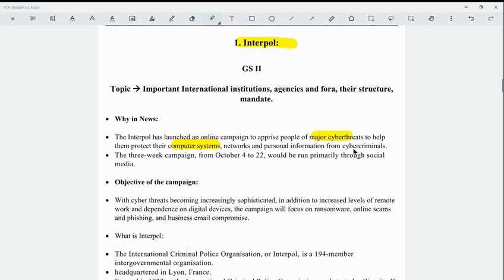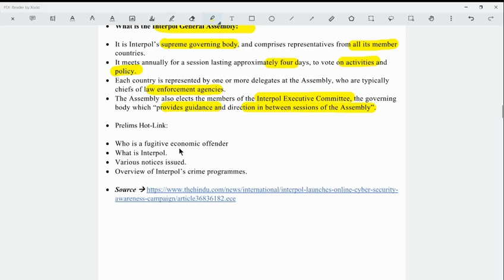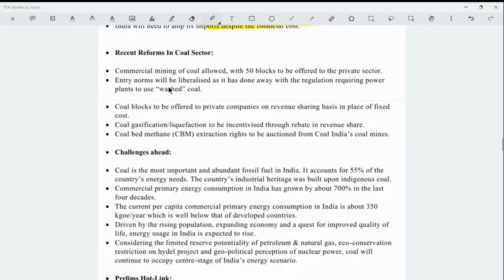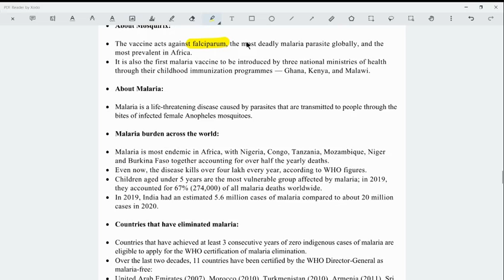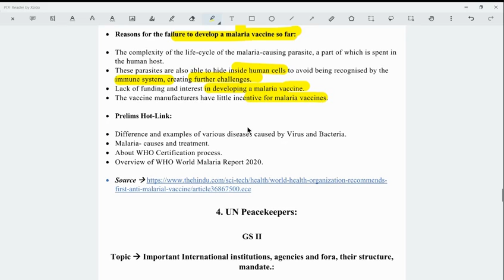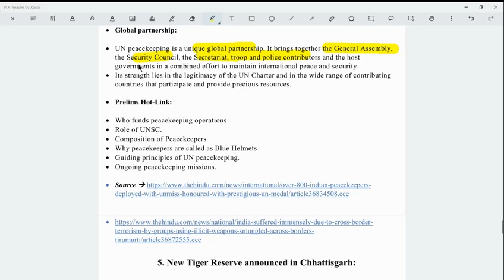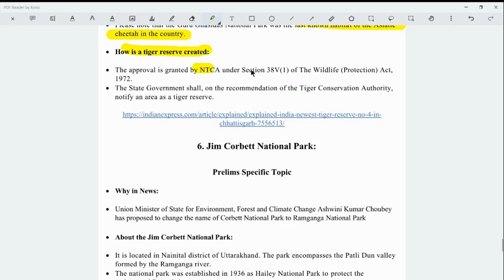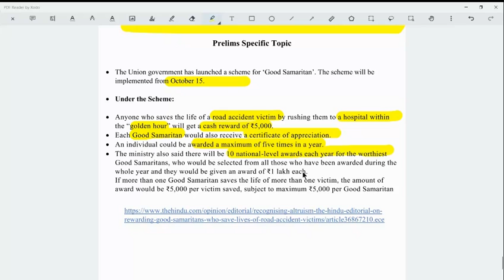O7th October Current Affairs Update by Global IAS Academy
Interpol
Coal Crisis in India
Anti-Malarial Vaccine – Mosquirix
UN Peacekeepers
New Tiger Reserve announced in Chattisgarh
Jim Corbett National Park
‘Good Samaritan’ Scheme

To watch all the other lessons of the course,  Ct : 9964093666

For Live Classes & for Online Test visit Mobile App- Global IAS academy@

2. Dedicated DOUBT sessions
3. One Subscription, Unlimited Access
4. Real-time interaction with Educators
5. You can ask doubts in the live class
6. Limited students
7. One on One Guidance for Global IAS + students